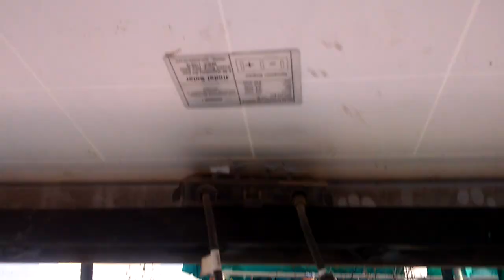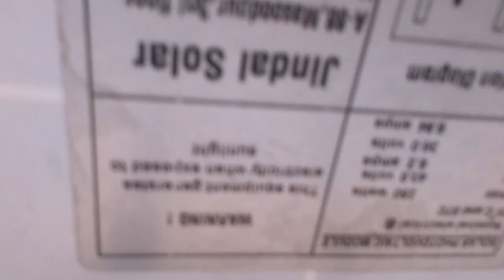DESIGN AND DEVELOPMET OF SOLAR PANEL CLEANING MECHANISM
roller  brush type cleaning mechanism academic project of M.tech energy tech. 2016 department of technology shivaji university.